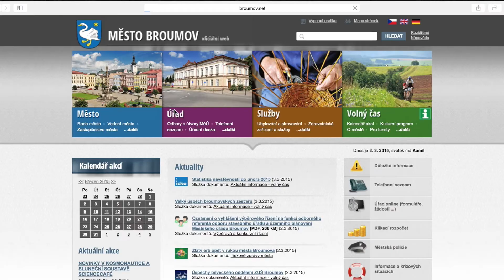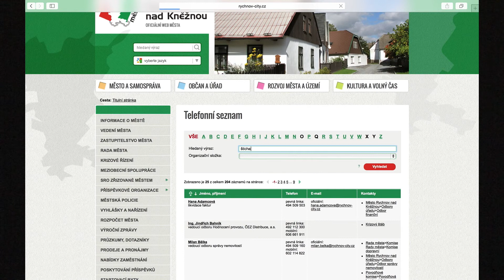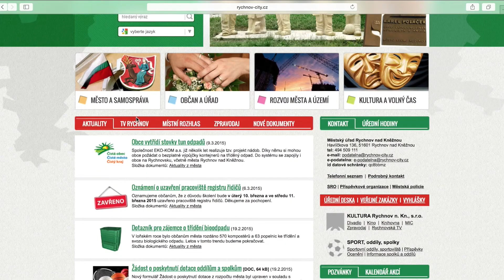Rychnov uspěl v soutěži internetových stránek měst a obcí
Rychnov nad Kněžnou uspěl v prestižní soutěži Zlatý erb. To je anketa, ve které odborníci hodnotí internetové stránky měst a obcí. V rámci Královéhradeckého kraje se portál umístil na třetím místě. Je to především práce webmastera Jardy Štíchy. Podívejte se na reportáž.